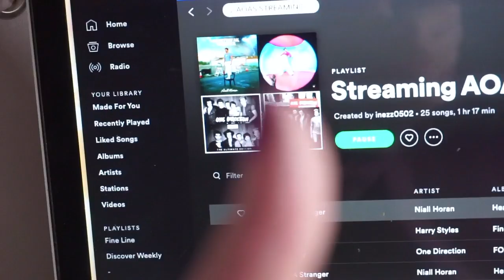Unique Heartbreak Weather Products.